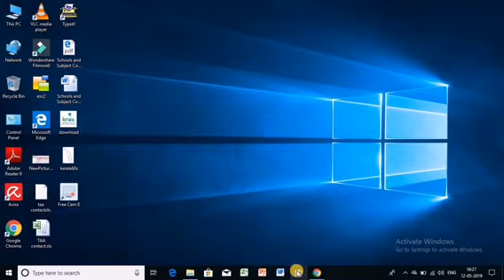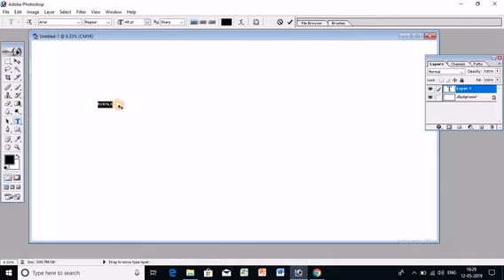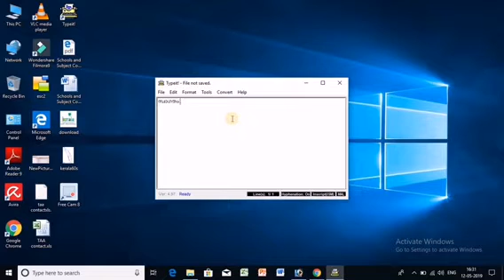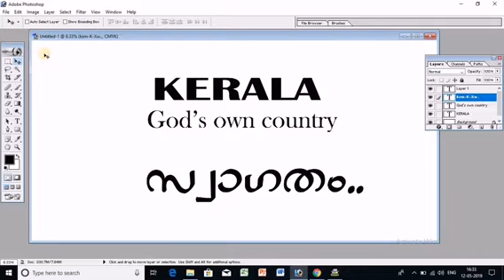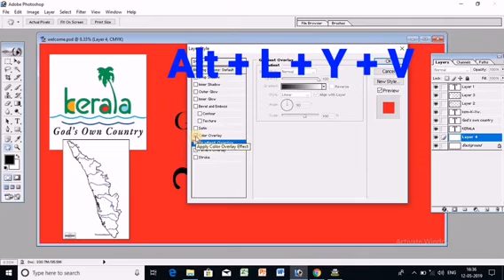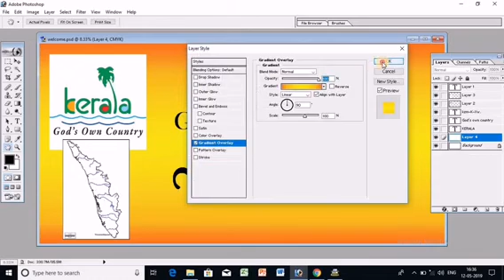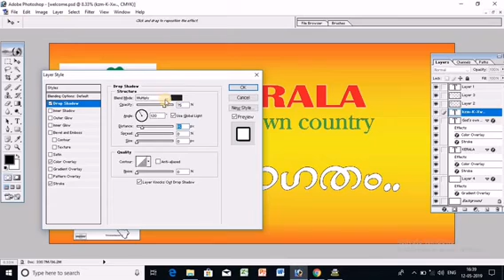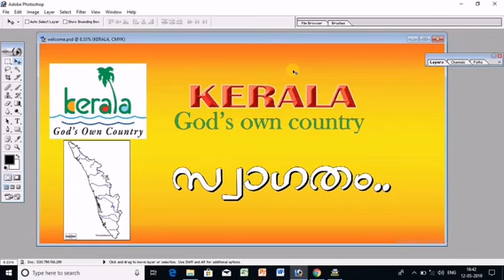ഫ്ലക്സ് ബോര്‍ഡുകൾ ഡിസൈൻ ചെയ്യുന്നത് എങ്ങിനെ.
ഫ്ലക്സ് ബോര്‍ഡുകൾ ഡിസൈൻ ചെയ്യുന്നത് എങ്ങിനെ. Flex board designing, Graphic designing, Adobe photoshop, Text and image, CMYK, Layer style,

NIZARKHAN P
Educational Motivational Trainer.
Diploma in Graphic Designing..